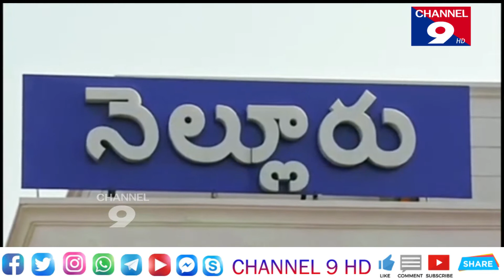ఏడాది లోపు అభివృద్ధి పనులు పూర్తి - మంత్రి అనిల్